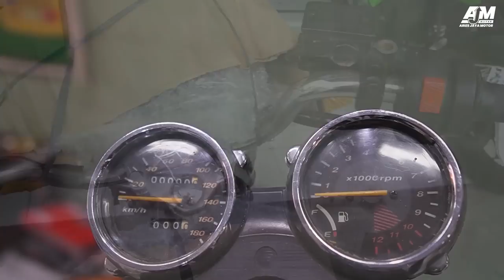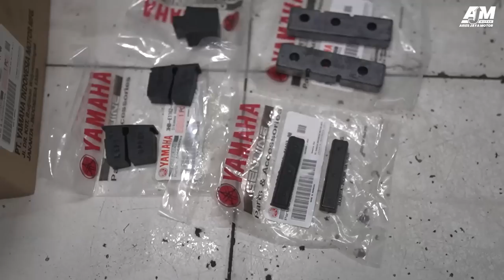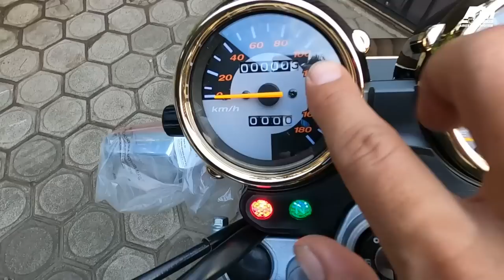RX KING BARU JADI TH 2023 KITA TES DRIVE DAN REVIEW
Kita akan membahas RX KING BARU JADI TH 2023 KITA TES DRIVE DAN REVIEW, sehingga lebih jelas apa saja yang kita pasang dan kita gunakan di motor ini. kita akan tau perbedaan motor ini sebelum dan sesudah kita restorasi ulang.
motor ini adalah pesanan  Bang yusar dari Jakarta yang sebenarnya sudah sejak januari 2023 ini selesai.
RX KING BARU JADI TH 2023 KITA TES DRIVE DAN REVIEW  sebelum kita kirimkan ke alamat.
untuk yang membutuhkan sparepart original rx king silahkan hubungi link dibawah ini:
HOT LINE: